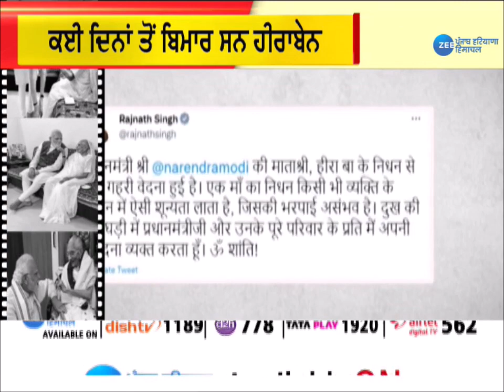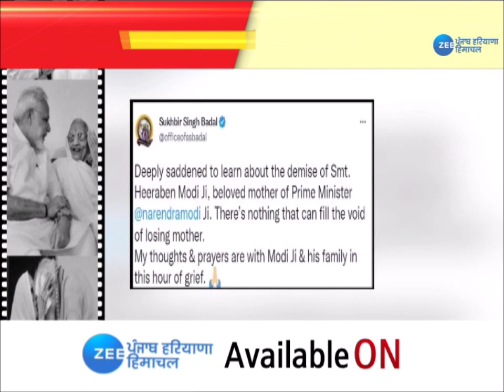ਨਹੀਂ ਰਹੇ PM ਮੋਦੀ ਦੇ ਮਾਤਾ ਹੀਰਾਬੇਨ, ਰਾਜਨੀਤਿਕ ਆਗੂਆਂ ਨੇ ਦੁੱਖ ਕੀਤਾ ਸਾਂਝਾ|ZeePHH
ਨਹੀਂ ਰਹੇ PM ਮੋਦੀ ਦੇ ਮਾਤਾ ਹੀਰਾਬੇਨ, ਰਾਜਨੀਤਿਕ ਆਗੂਆਂ ਨੇ ਦੁੱਖ ਕੀਤਾ ਸਾਂਝਾ